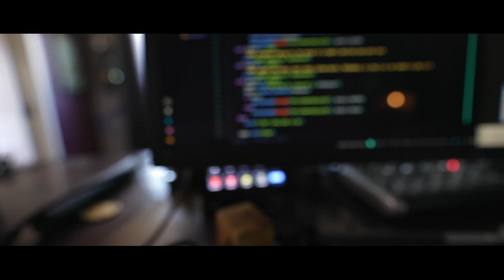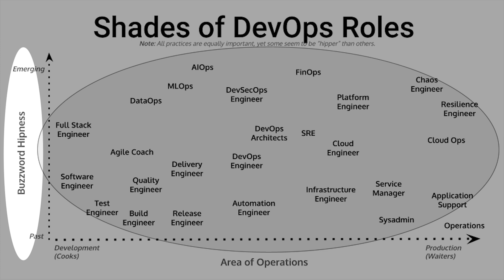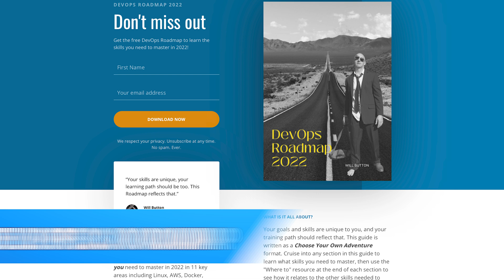Can Sysadmins Do DevOps? 🤔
Can sysadmins do DevOps, or is that work purely restricted to actual DevOps Engineers? What about Full Stack Engineers? Platform Engineers? Or any of the other 100 titles in tech these days?
In this video, you will learn about the relationship of DevOps and job titles *and* learn how you can use this knowledge to build your own DevOps skillset in pursuit of furthering your career.

0:00 Introduction
1:34 50 Shades of DevOps
2:45 How to win with boring titles
4:09 DevOps is independent of the job title
5:35 Where to go from here